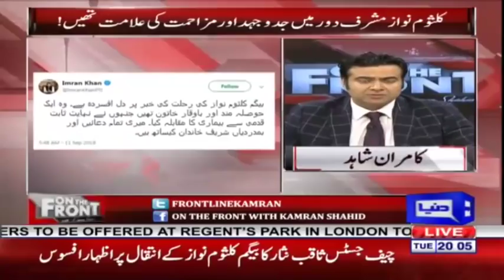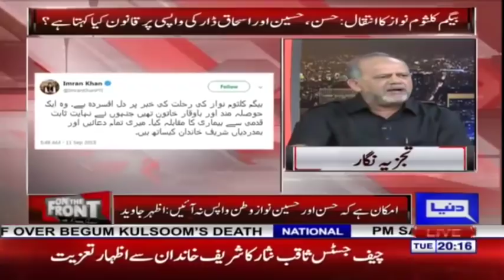Kulsoom Nawaz Special - On The Front with Kamran Shahid - Dunya News